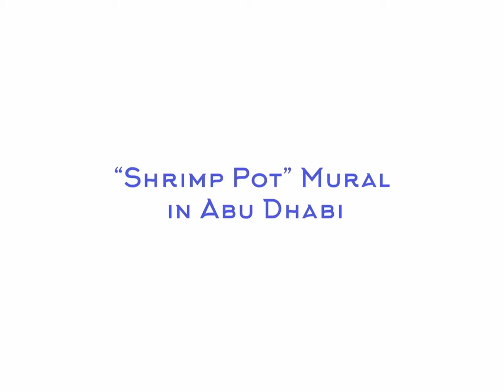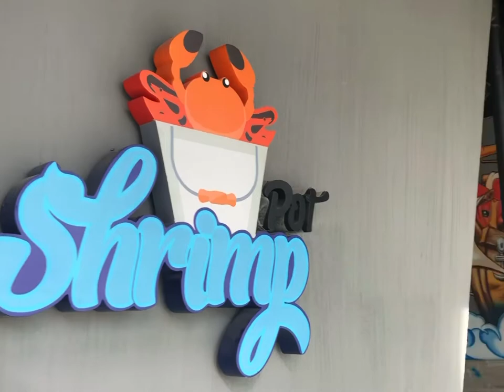“Shrimp Pot” Mural (Seafood Restaurant) in Abu Dhabi